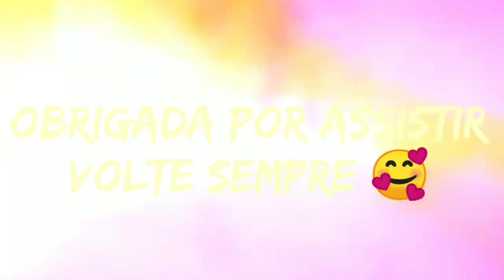Gel anti-inchasso Pepinew Abelha Rainha 🥒